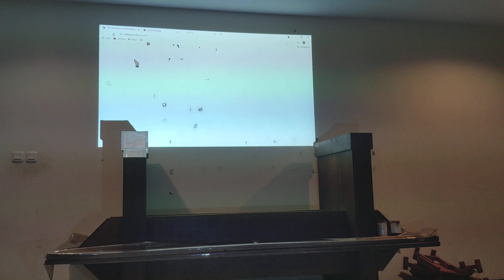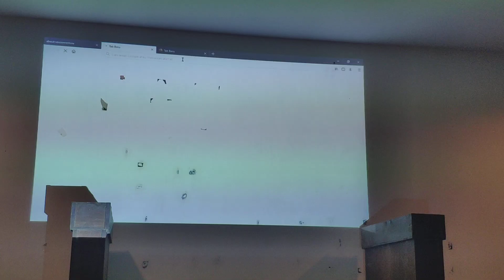Jejak Awal Komsos Gereja Katolik Palembang